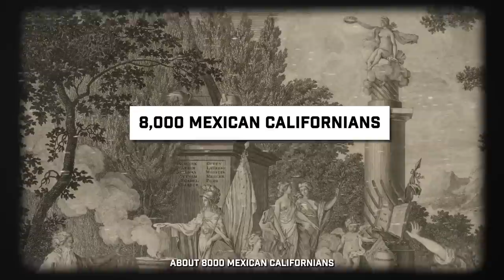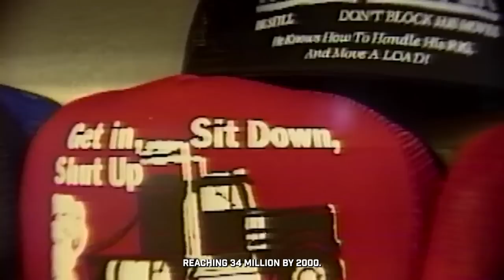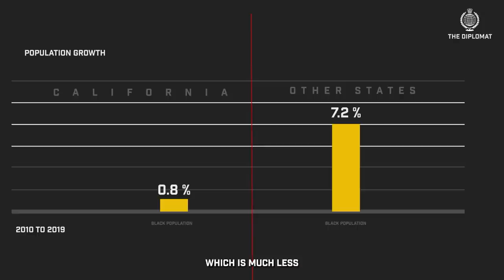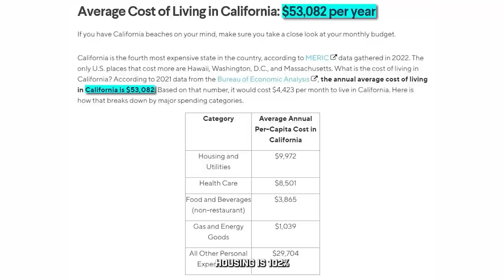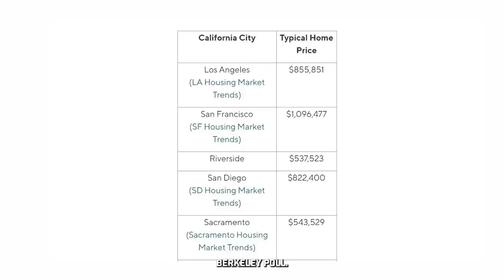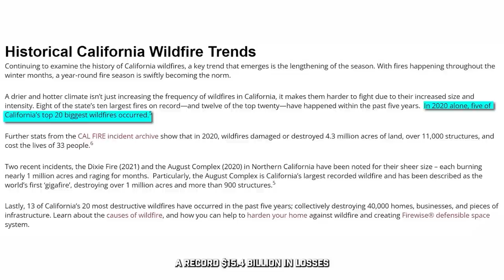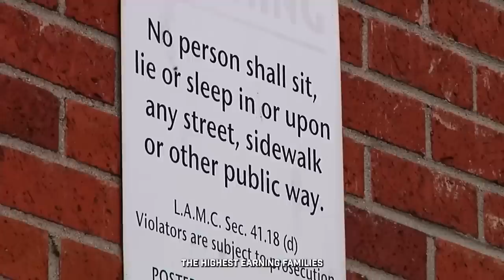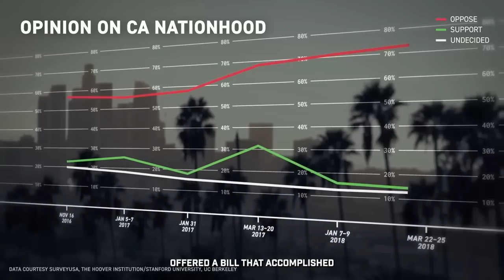Things Are Getting Worse For California's Brutal Population Collapse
California is America’s largest and richest state, but also its poorest and most troubled. In this video, we explore the shocking truth about California’s population collapse, and the reasons behind it. We look at the history and geography of the Golden State, and how it became a global powerhouse of innovation and diversity. We also examine the challenges and crises that California faces today, such as rising housing costs, income inequality, poverty, crime, and environmental issues. We reveal how these factors have led to a massive exodus of people and businesses from California, and what this means for its future. Is California doomed to decline, or can it reinvent itself and regain its glory? Watch this video to find out.